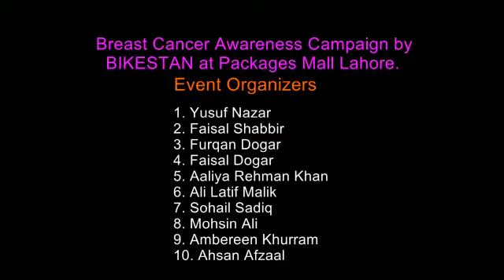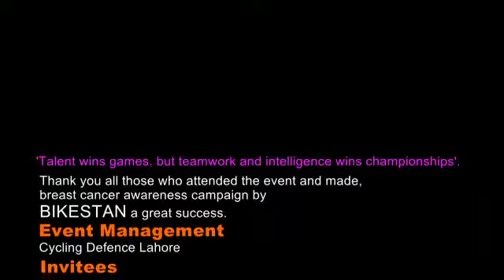27 PinkTOBER 2019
Event was organised by us, Cycling Defence Lahore / Bikestan at Packages Mall Lahore and around 200 + cyclists from all over Lahore participated.